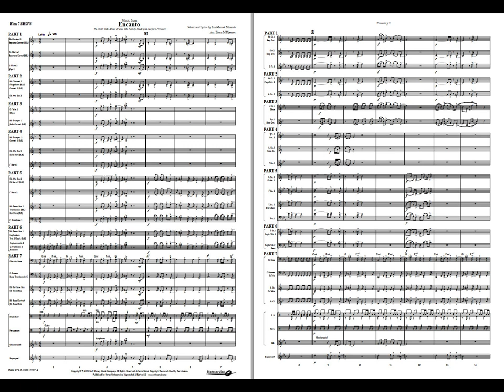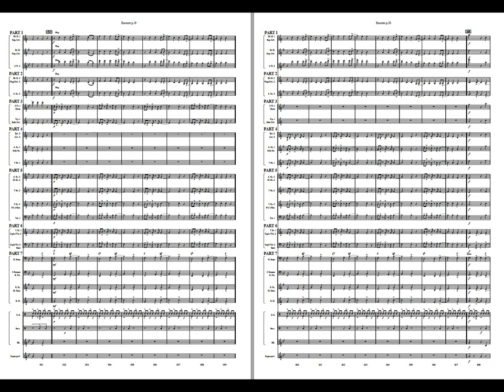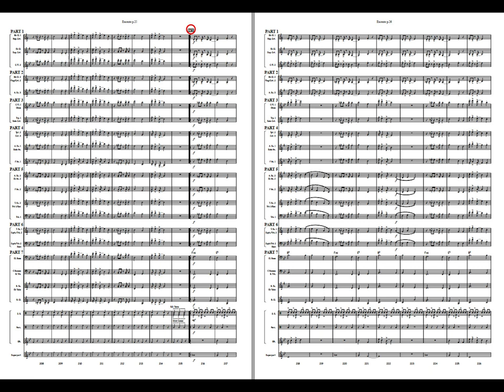Music from Encanto - Lin Manuel Miranda /arr: Bjørn Morten Kjærnes - Flex 7 SHOW, Grade 3,5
«Encanto»’s music is filled with vibrant rhythms and captivating melodies. Prepare to dive into a world where Latin rhythms, syncopation, and exhilarating solos reign supreme, with these three magnificent melodies!